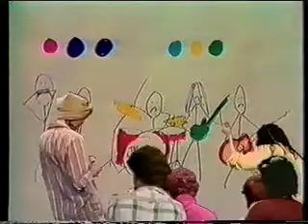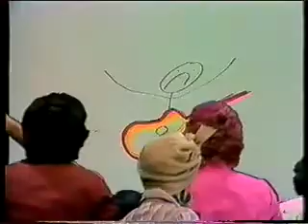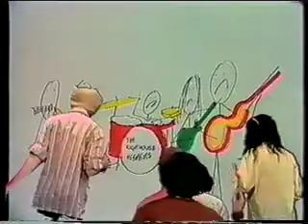Lighthouse Keepers - Bad Mood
Video by Greg Appel for the Lighthouse Keepers' song 'Bad Mood'